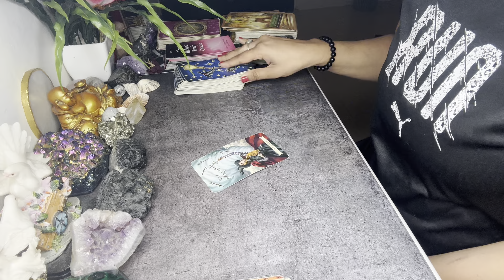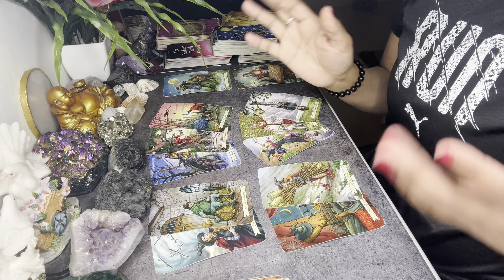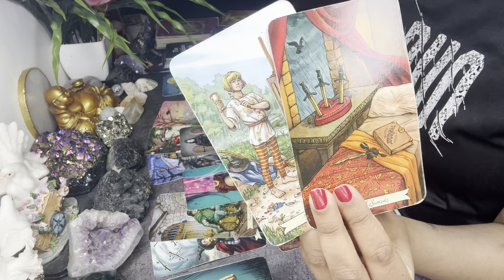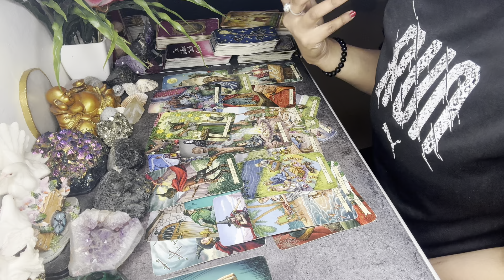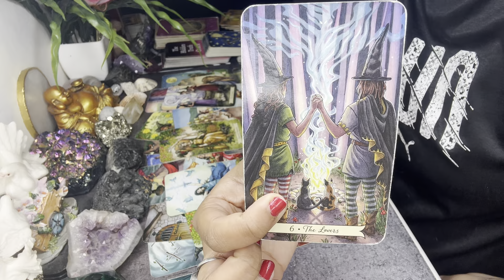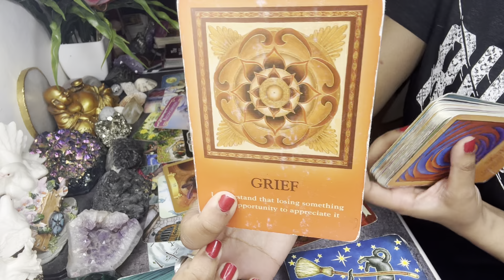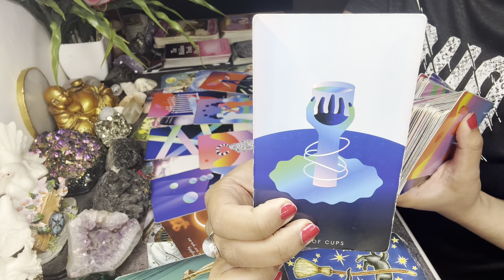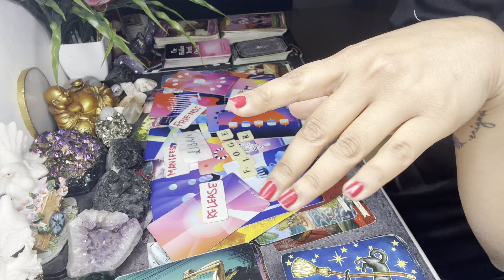LEO JAN1-7 OMG😱 THIS PERSON YOU KNOW IS STRUGGLING😭TO TELL YOU HOW MUCH THEY LOVE YOU❤️ ADDICTED🔥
Scorpio tarot

❤️BOOK YOUR PERSONAL READING SLOTS or WHITE PRAYER SPELLS 🕯️Contact 📲